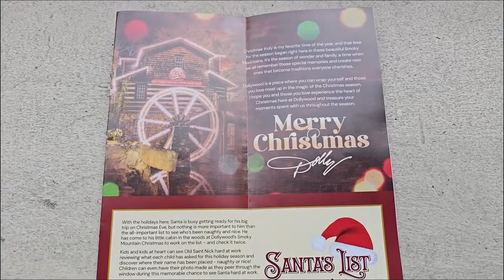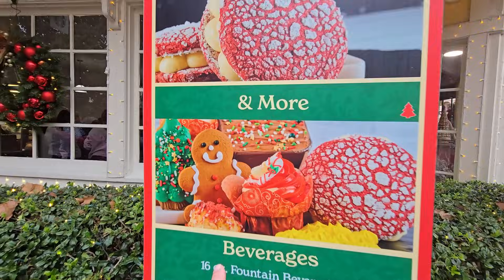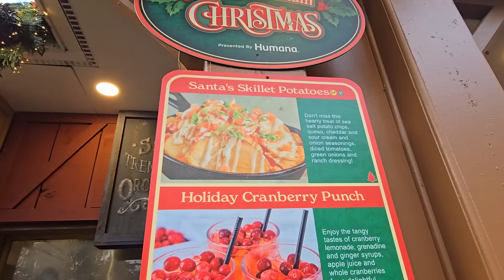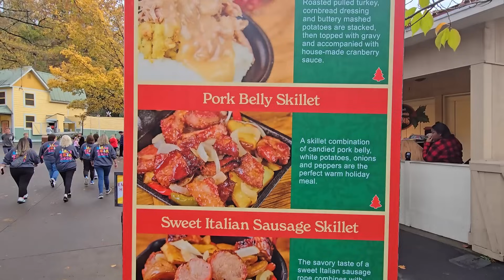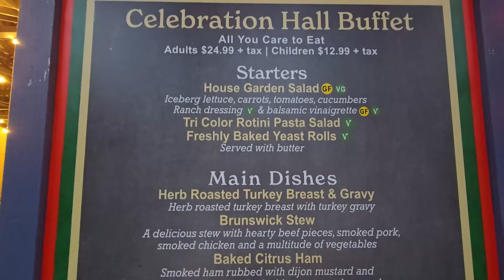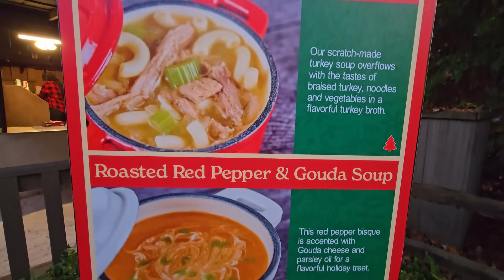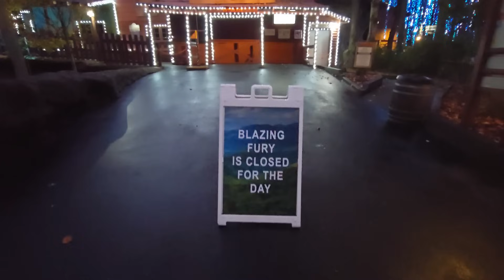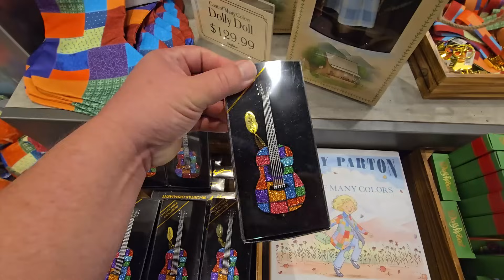Opening Day Dollywood's Smoky Mountain Christmas 2024 / Six Million Lights Pigeon Forge Tennessee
© All uploads are the intellectual property of YITS Productions. You do not have permission to reuse any part without written consent.